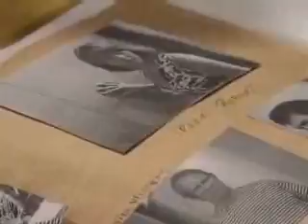4072 part1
as wanted please comment!